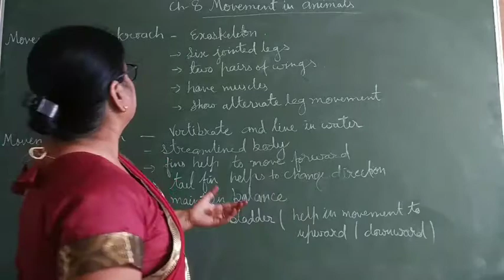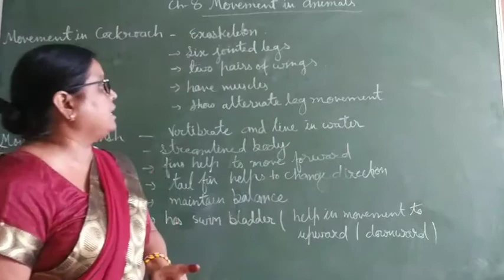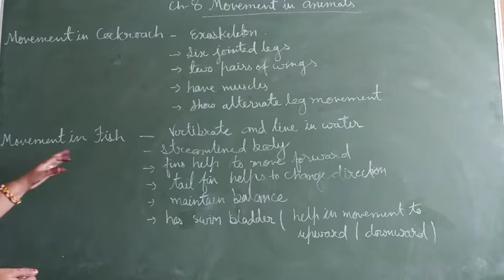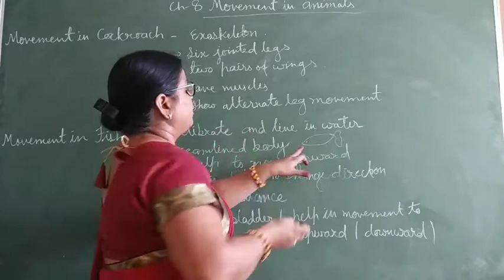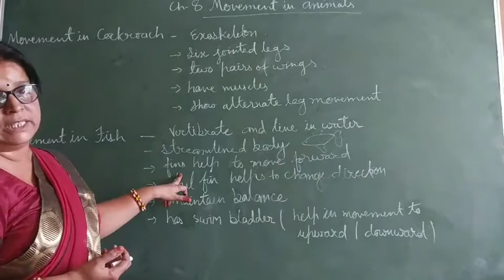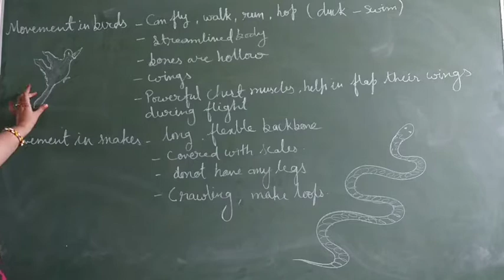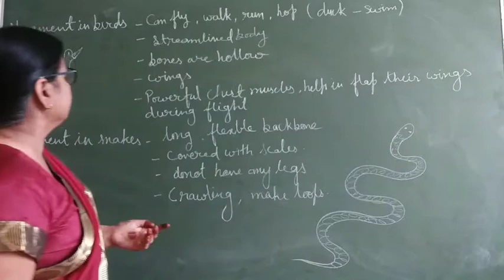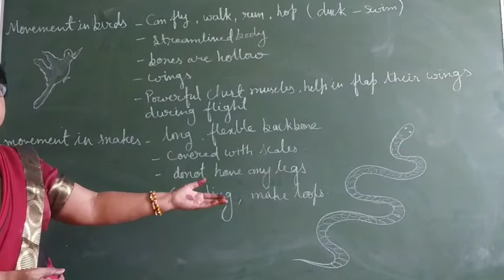Movement in Animals (part 2) for class Vl science chapter 8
movement in cockroach , fish 🐟,birds 🦜 and snake 🐍
by Neelu Khandal